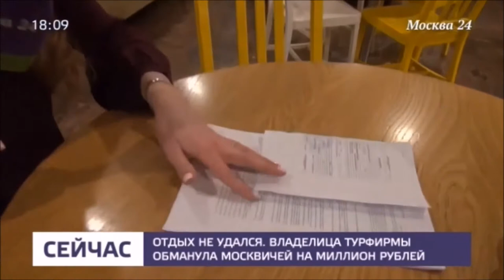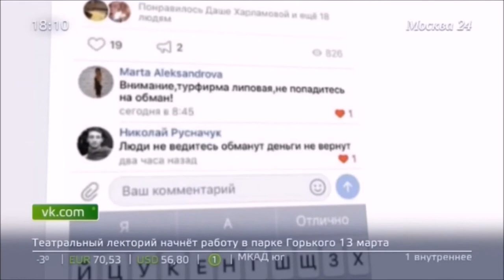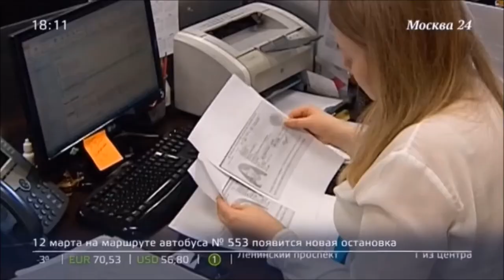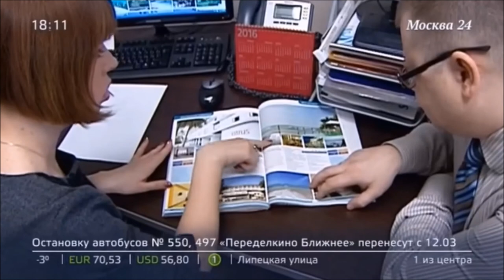Остерегайтесь непроверенных турагентов